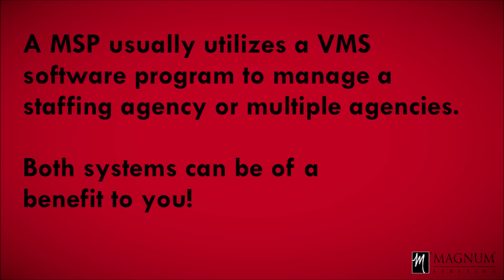What is the difference in a MSP and a VMS in staffing?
What is the difference in an MSP and a VMS in staffing?

0:00 What is the difference in an MSP and a VMS in staffing?
0:08 What is a MSP in staffing?
0:10 What is a VMS in staffing?
0:19 MSP is your organization's single source partner.
0:25 VMS is your workforce management suite.
0:37 Contact Magnum Staffing to learn more.